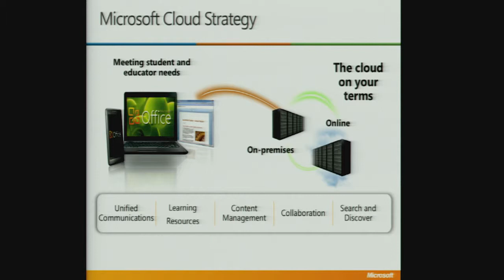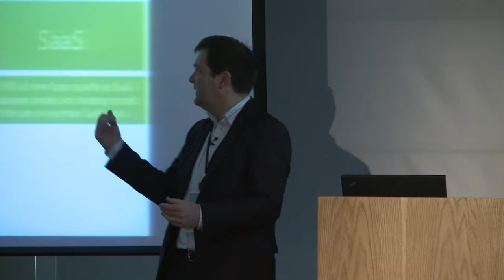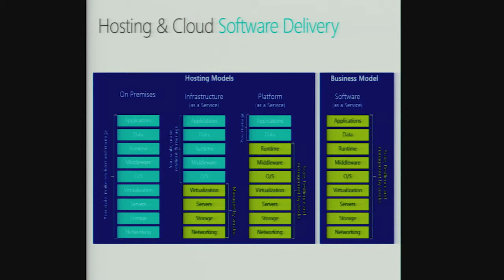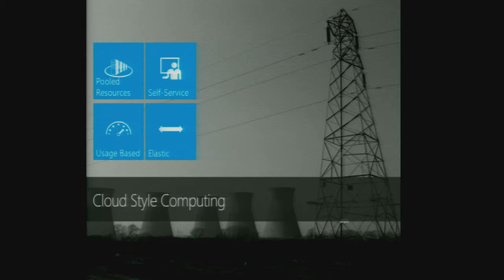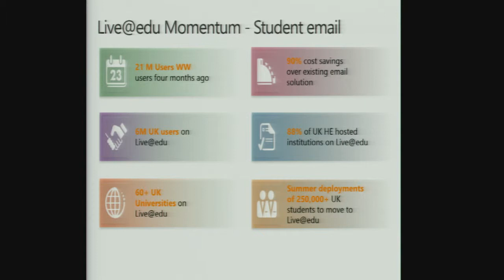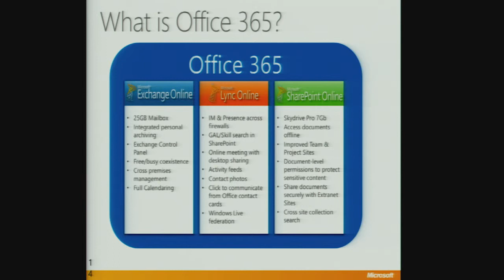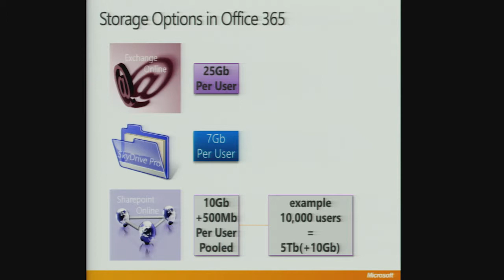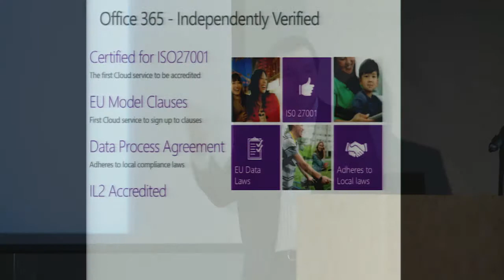Office 365, Silver lining to the Cloud?, Mark McManus - Bring Me That Horizon, iTech2013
Microsoft Office 365 is free to staff and students and offers a complete integrated collaboration suite. This includes eMail, Social sites, Document sharing, personal storage space, real time communication, browser versions of Word, Excel, Powerpoint and OneNote as well as personal, class and institution sites. All available anytime, anywhere, on any (internet) device. Underpinned by the highest levels of security and compliance. The session will cover features, latest updates, examples of real world use and much more.